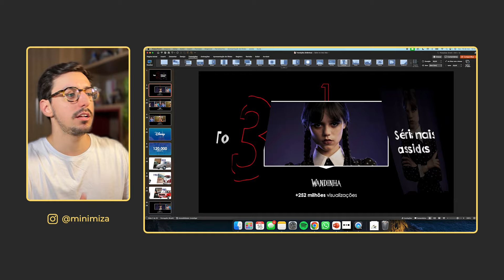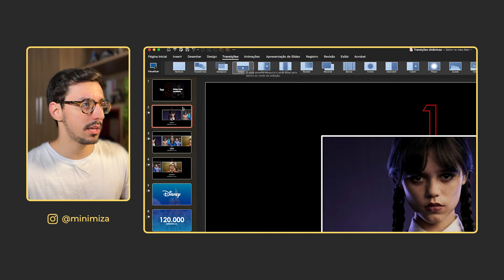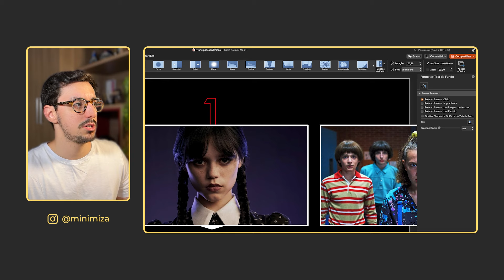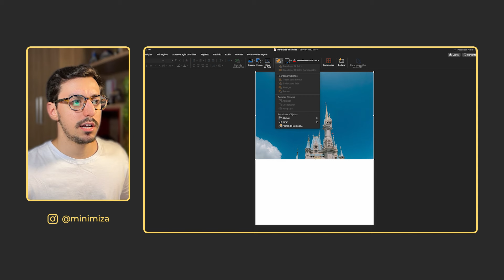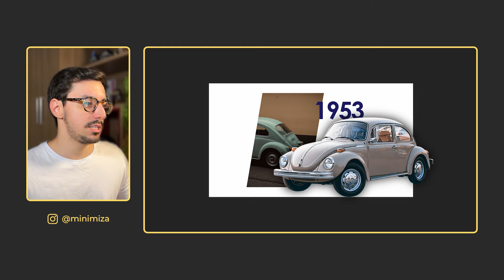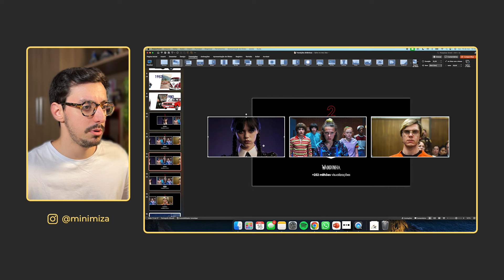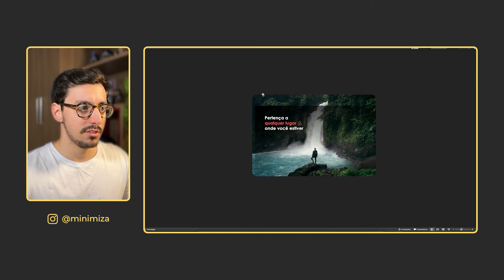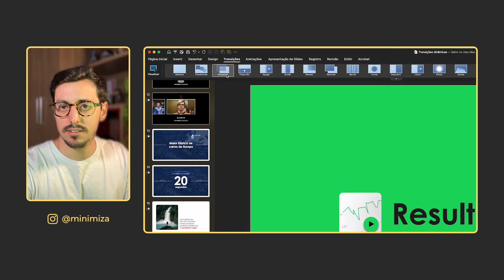AS TRANSIÇÕES MAIS DINÂMICAS DO POWERPOINT PARA USAR NAS SUAS APRESENTAÇÕES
QUER APRENDER MAIS SOBRE APRESENTAÇÕES SEM FIRULAS? ACESSE O LINK ABAIXO E FAÇA O DOWNLOAD DE PLANNER, CHECKLIST, EBOOK E MUITO MAIS!

Fala, PPTeiro! Nesse vídeo o Breno te ensina a usar as transições do PowerPoint da melhor maneira possível: sem firulas. São apenas 3 transições que vão deixar as suas apresentações de slides muito mais dinâmicas, elegantes e profissionais!

Tudo o que você precisa saber para construir uma apresentação do primeiro ao último slide, do básico ao avançado, mesmo que odeie o PowerPoint e não seja designer